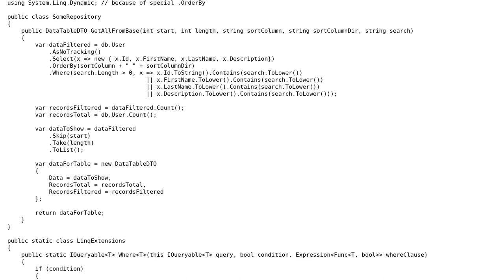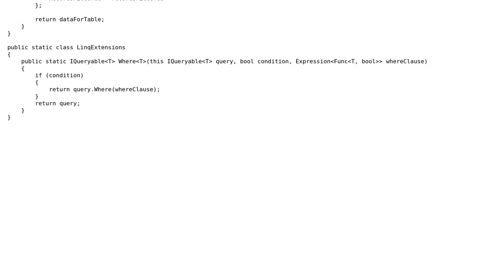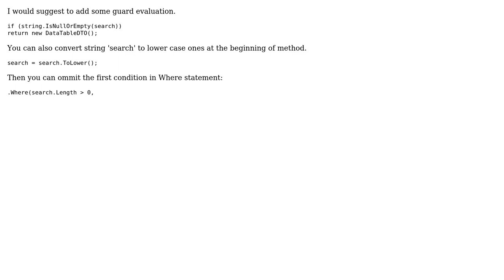Code Review: Filtering data for jQuery DataTables (2 Solutions!!)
Code Review: Filtering data for jQuery DataTables

With thanks & praise to God, and with thanks to the many people who have made this project possible! | Content (except music & images) licensed under CC BY-SA | Music | Images & others | With thanks to user Tomas Paul user t3chb0t user Jamal user DiPix and the Stack Exchange Network Trademarks are property of their respective owners. You are responsible for your own actions.